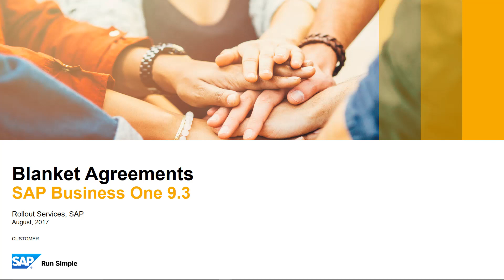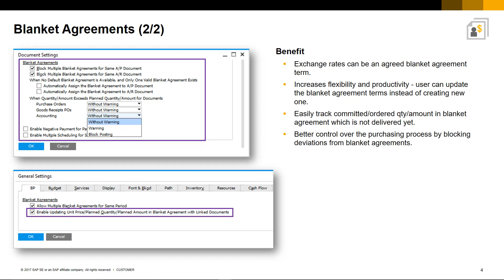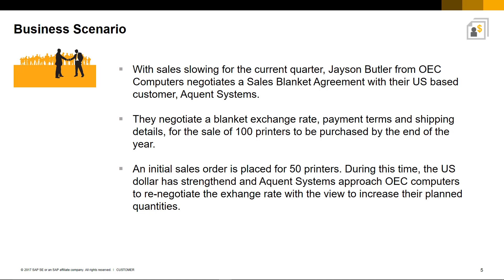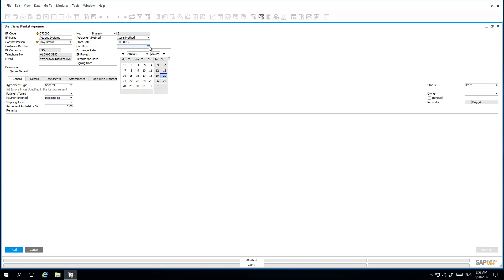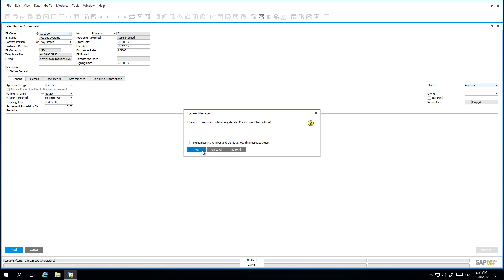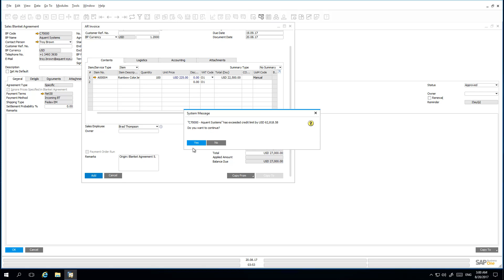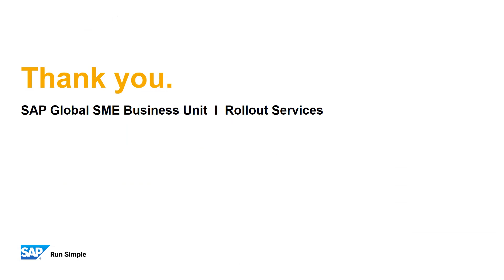SAP Business One 9.3 - Blanket Agreements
Blanket Agreements in SAP Business One release 9.3 is much more flexible and adaptable to changing needs and offers better control in managing these agreements. Check out the feature clip for more information.